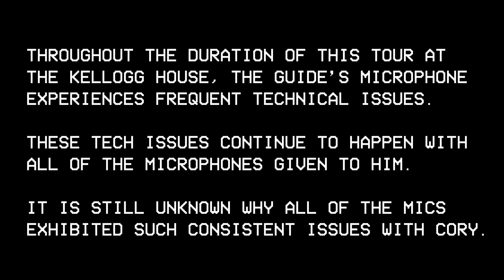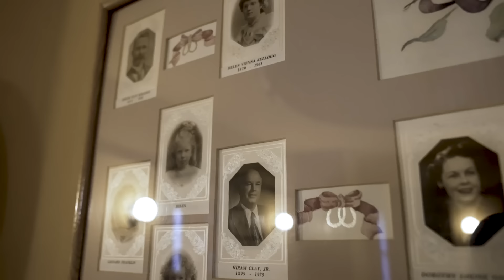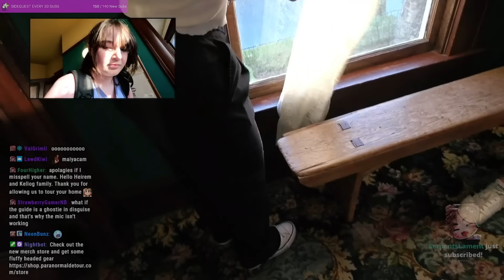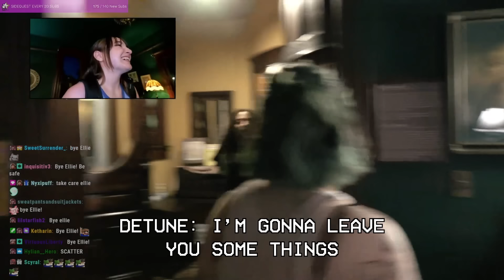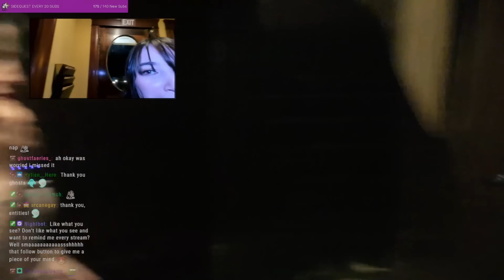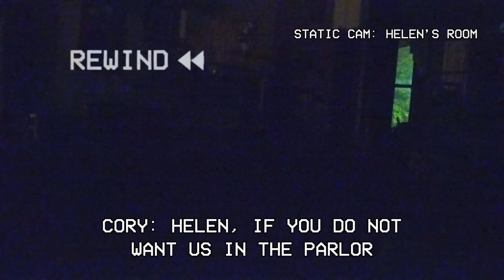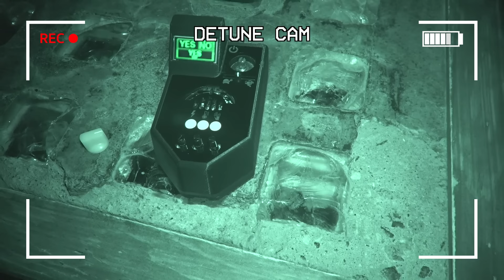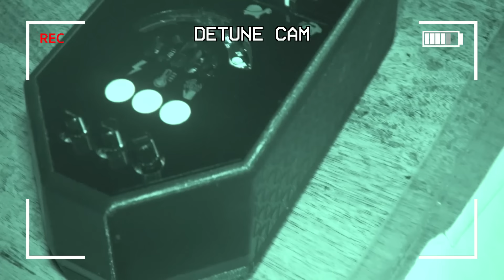Ghost Hunting at the HAUNTED Kellogg House (ft. Yungelderberry & MaiyaDanny)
Detune, @yungelderberry  and @maiyadannyedits  brave an overnight investigation exploring one of the most active haunted houses in Orange County. Tag along as they explore the children's doll room, the intelligent responses of Helen, the home owner, and the strange sounds and INCREDIBLE intelligent responses inside this 1800s home.

This is my fourteenth paranormal investigation, and the footage, evidence, responses and strange occurrences has me HOOKED for more - where would you like me to live stream an investigation from?

ALL footage was recorded live and in front of thousands to help debunk, aid in the investigation, and catch evidence on cam or audio we might have missed ~

Paranormal Detour Season 2 Episode 6 !